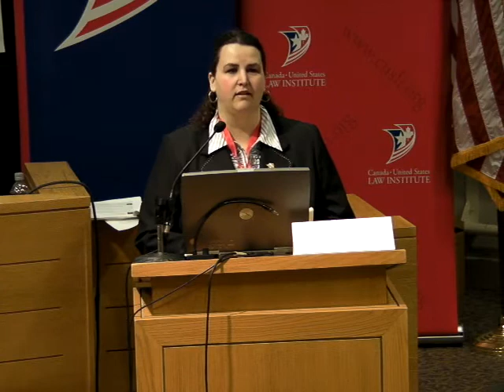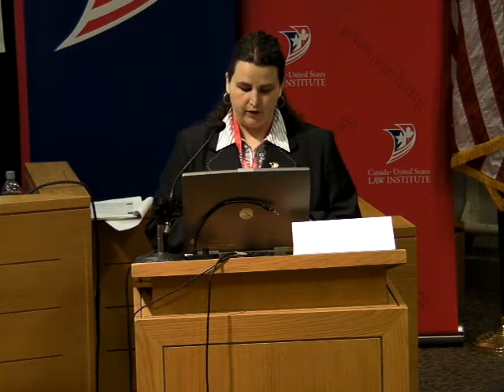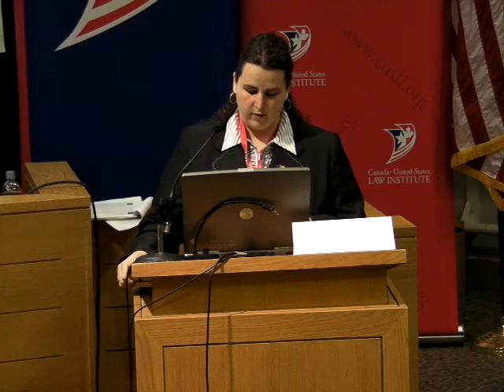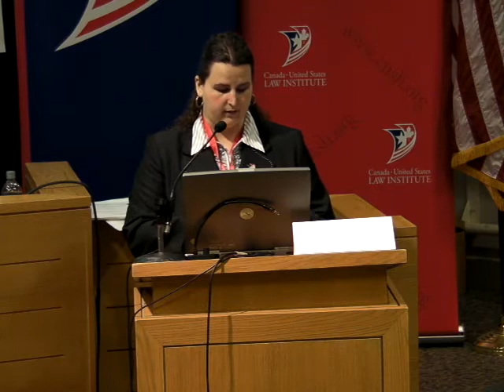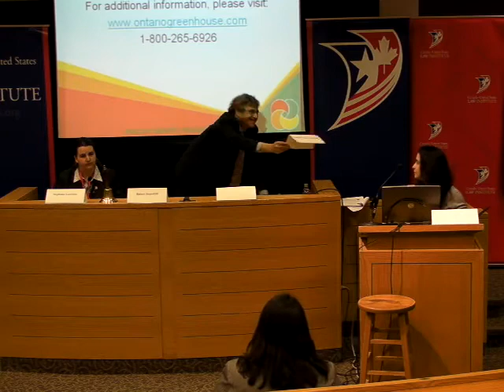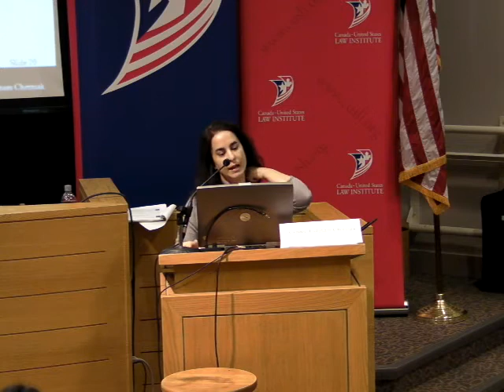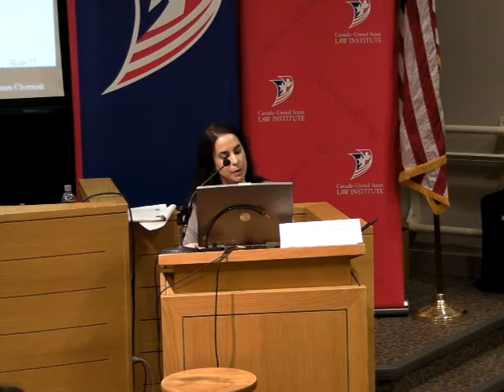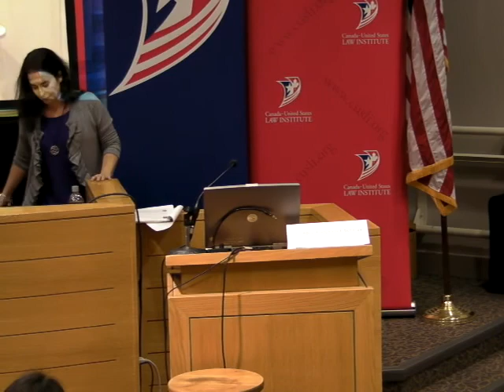The Canada-US Regulatory Regime: Review, Reform, Recovery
Panel IV: Food Safety in Canada and the U.S.
- Canada United States Law Institute